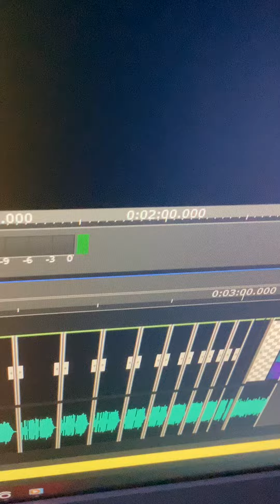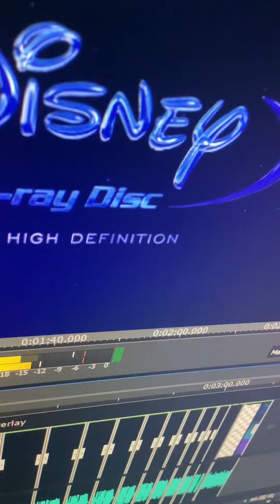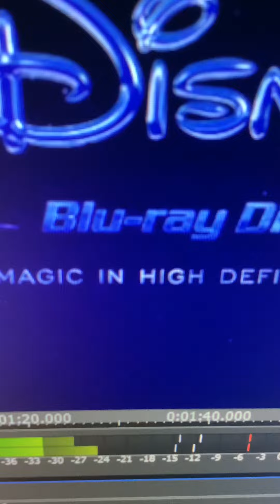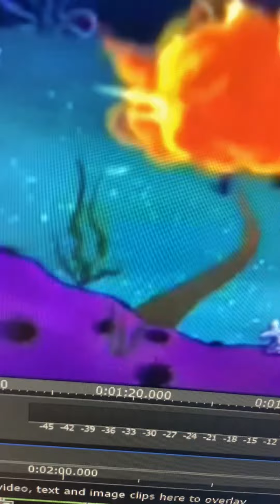The Destruction of Disney Blu-Ray Disc Logo